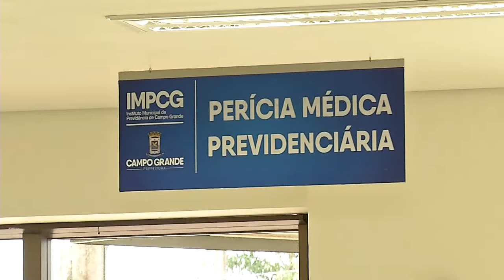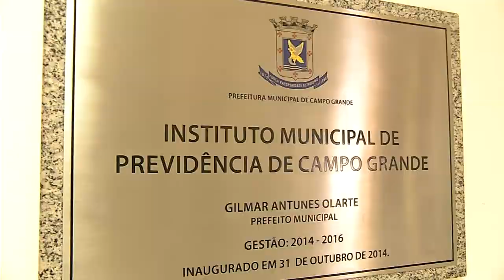Mesmo com taxação maior, rombo no IMPCG deve continuar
Vem ai mudanças no plano de saúde dos cerca de 25 mil servidores ativos e inativos de Campo Grande. O percentual de desconto na folha de pagamento vai subir, e além disso os servidores temporários terão regras diferenciadas.